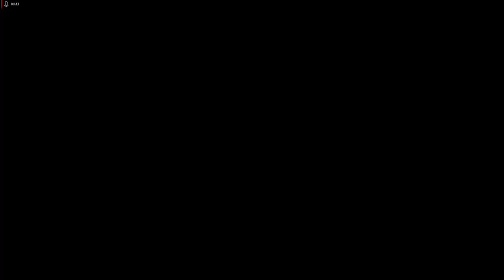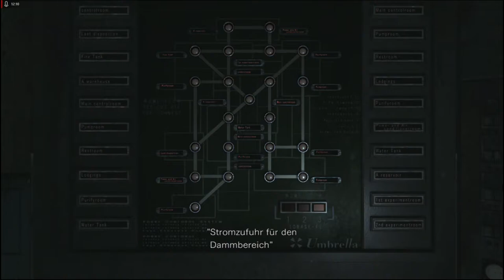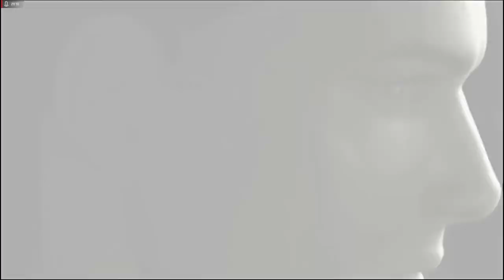Lets Play Resident Evil 0 HD Remaster - Deutsch - Part 18 - Auf der Suche nach Billy 🔍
Da wir Billy verloren haben, durchkemmen wir das Werk nach ihm und kämpfen gegen ein Monstrum, welches sich uns in den Weg stellt.